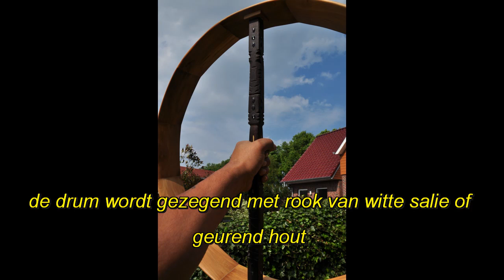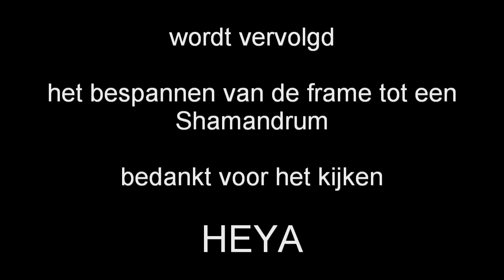Glenn Shamandrum - part 1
making a frame for a Shamandrum and listen to the song it's good for your third eye